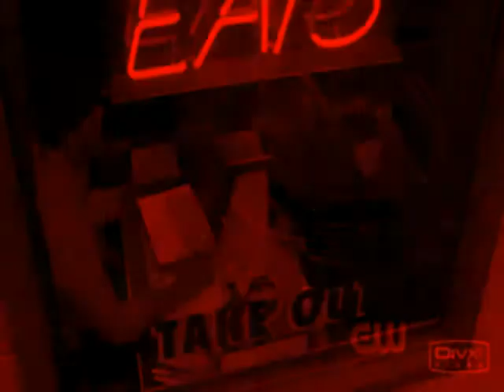Supernatural and transformers Mix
Supernatural and transformers Mix.AWESOMEVIDEO!